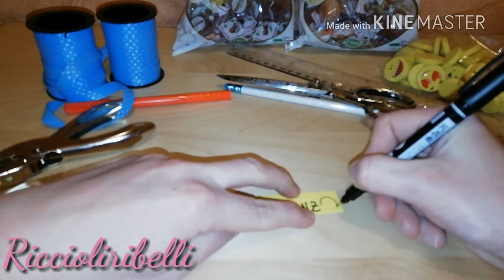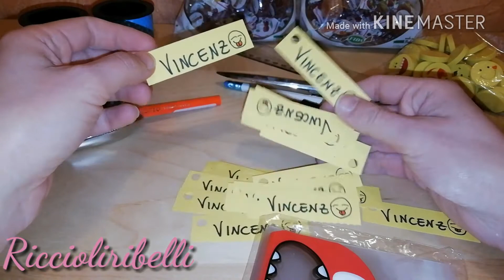Confettate fai da te, per bambini a scuola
Ciao a tutti, oggi prepariamo insieme dei piccoli pensierini da portare a scuola per il compleanno di mio figlio Vincenzo. Spero vi piacciano!